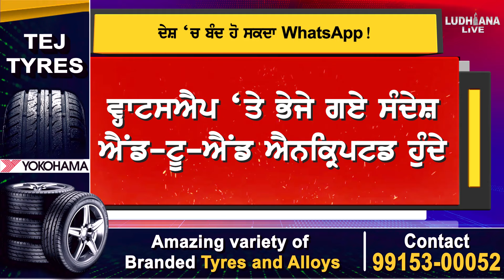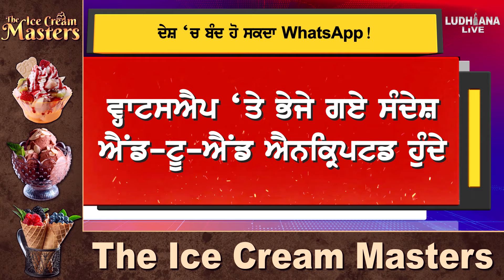ਦੇਸ਼ ‘ਚ ਬੰਦ ਹੋ ਸਕਦਾ WhatsApp!